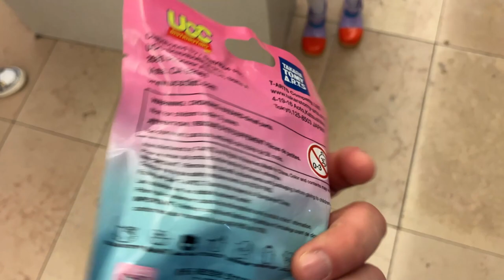Little Eva Goes Shopping at Sherway Gardens / Do You Enjoy Shopping? / On Today's Kool Kidz Episode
Hey, everyone! We went on a mini shopping spree around Sherway Gardens! The mall is located in Toronto, Canada and, from a little girl's perspective, it is a fairly big place! Not to worry, though! Daddy's here to carry her around when her feet feel a little wobbly. Eva settled on a Twinchee bunny rabbit by Takara Tomy. Its name is My Melody :)